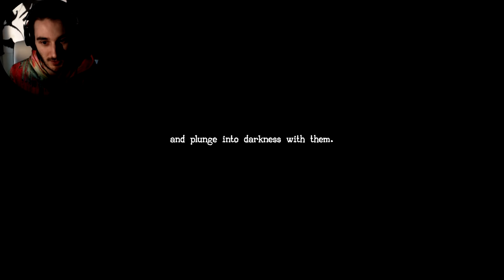Angel Maker - Ein Horrorgame über die dänische Kindermörderin Dagmar Overby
Angel Maker - Dagmar Overbye hat 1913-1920 zwischen 9 - 25 Kinder bei sich aufgenommen und .. yeah, pretty dark Horrorgame
Deutsch/German Gameplay - Angel Maker - Full Indie Horrorgame

Corrupted 2021